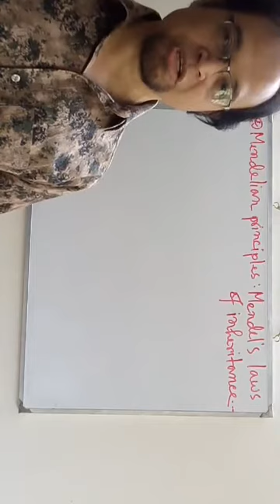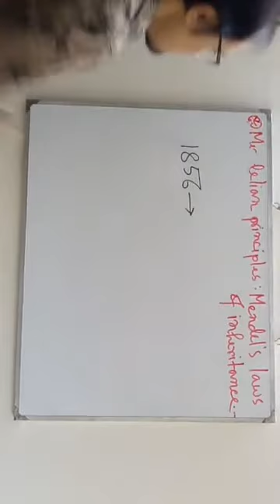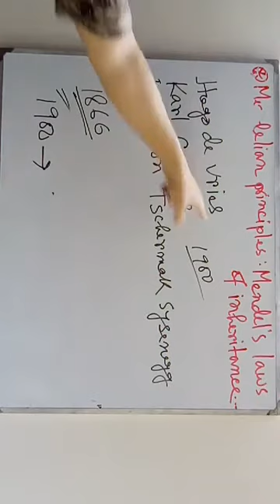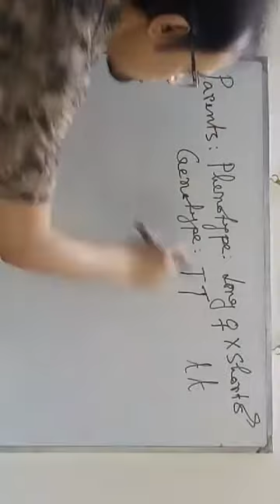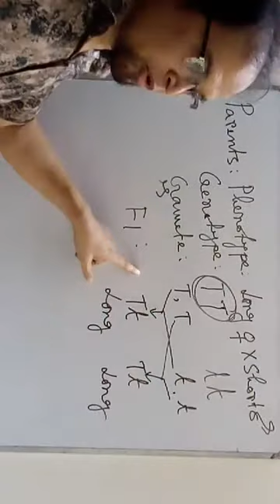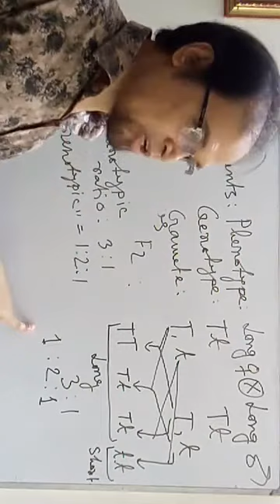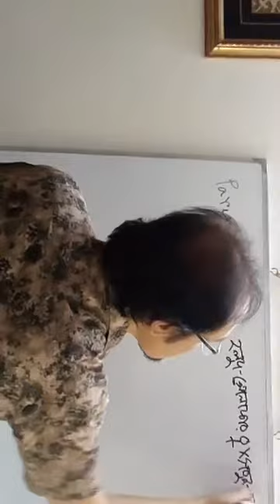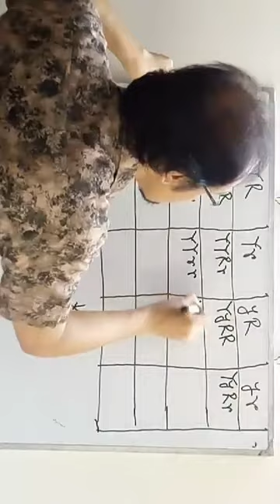3rd Year Hons. Genetics, Lecture-2(part-1)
Conducted By
Md. Idris Howlader
Professor,
Department Of Botany,
DHAKA COLLEGE,
Dhaka, Bangladesh